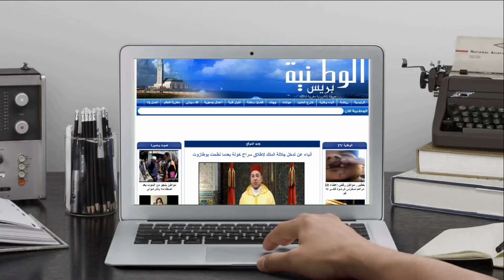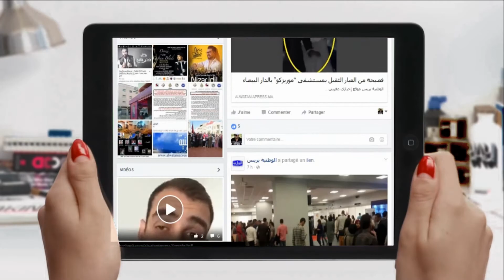الوطنية بريس - سماسرة بالسوق الأسبوعي ببني يخلف بالمحمدية ينتحلون صفة السلطة بدون سند قانوني